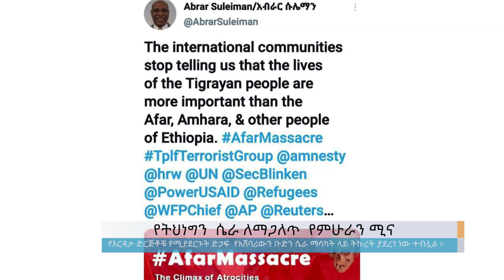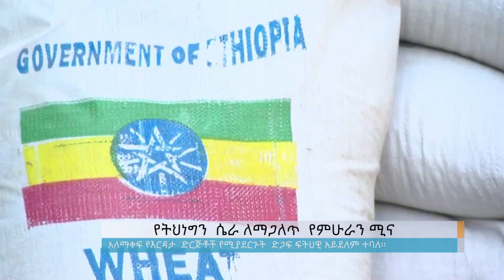የትህነግን ሴራ ለማጋለጥ የምሁራን ሚና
Arabic Facebook: تلفزيون والتا بالعربي Walta TV Arabic